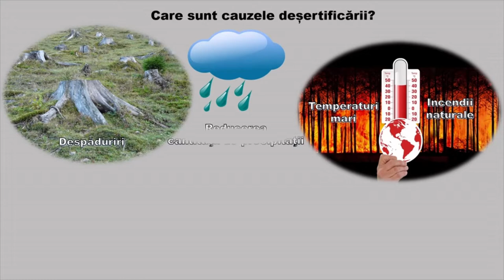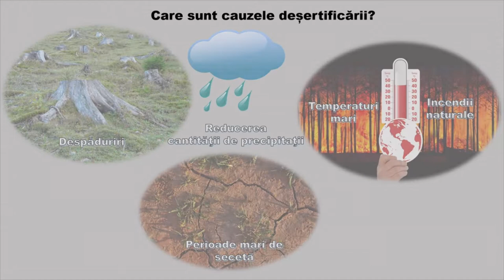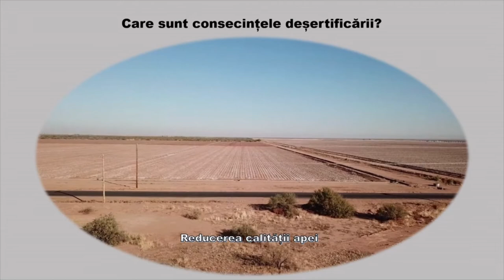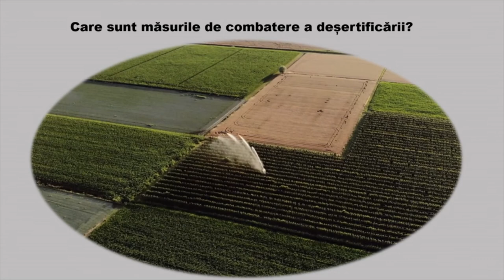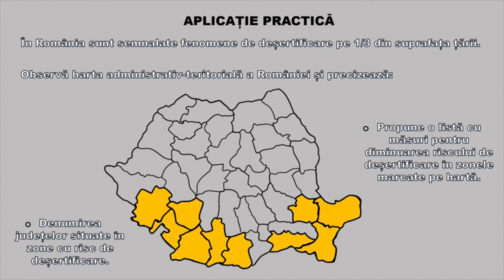Deșertificarea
Această resursă este o secvență a conținutului ""Efectele activităţilor umane asupra mediului şi calitatea vieţii ‘’. Prin intermediul acestui video animat, elevii pot dobândi cunoștințe despre cauzele, consecințele și modalitățile de combatere a deșertificării, cu ajutorul unor imagini și video sugestive.
 La finalul resursei se regăsește o aplicație practică, în care se solicită elevilor să analizeze Harta administrativ-teritorială a României, să identifice județele cu risc mare de deșertificare și  să propună o listă cu măsuri pentru diminuarea riscului de deșertificare în zonele marcate pe hartă.